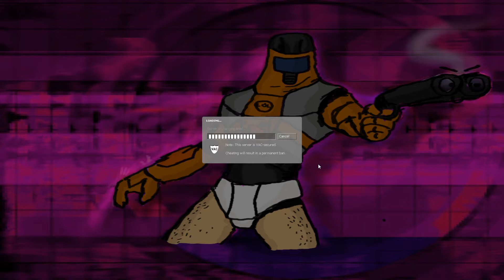Deathmatch Classic: Source Beta 1080p HD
A little footage of Deathmatch Classic: Source shortly after the beta launched on New Years(at least it was right at midnight for me in the pacific timezone). Fun game and I look forward to seeing it progress. I just hope more people start playing it!